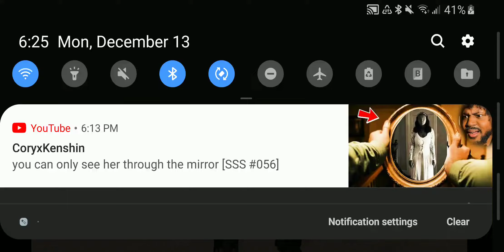Road Rage,Mad Drivers,Crash Moments - Gta San Andreas Lite Mods